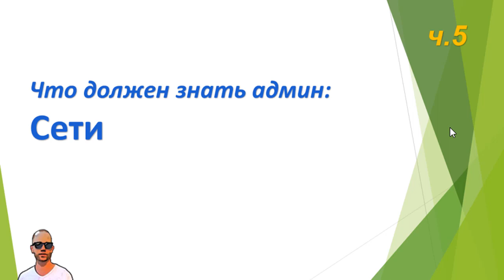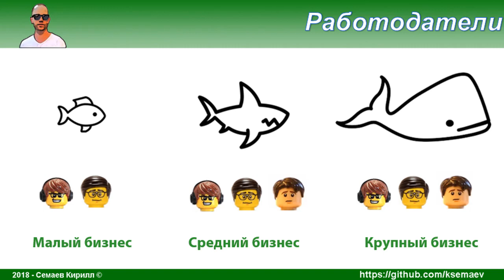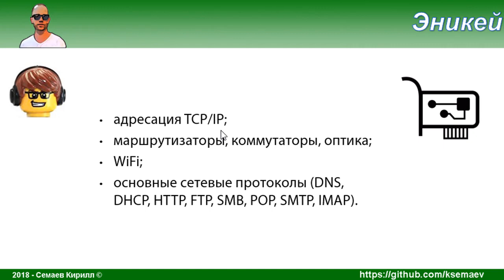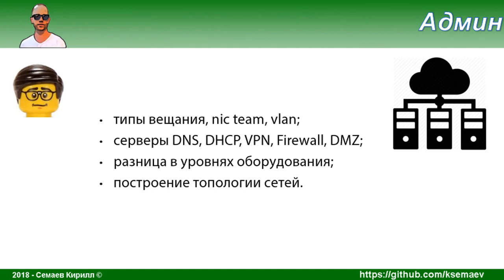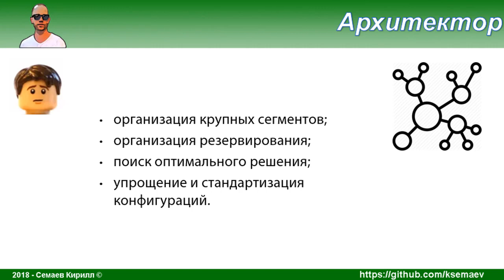Что должен знать сисадмин, часть пятая. Сети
Что минимально должен знать системный администратор в области сетей, для того чтобы считаться админом.